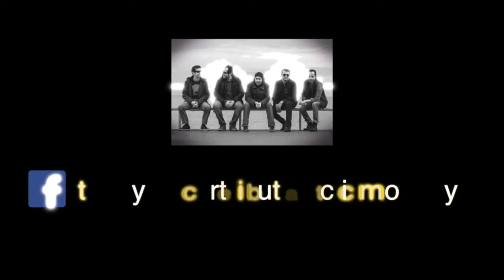Teddy Picker "I bet you look good on the dance floor" Share on Rock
Le groupe Teddy Picker sur la scène de Nikaia Live pour Share on Rock avec Frédéric Del Bellino (chant), Julien Puel (guitare), Greg Behar (guitare), Pierre Roulant (basse) et Christophe Vestri (batterie).